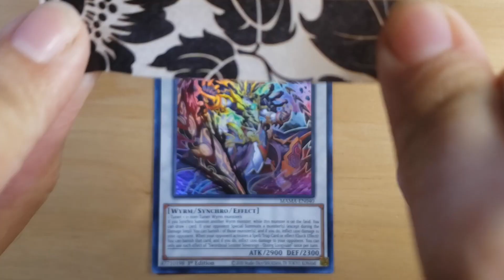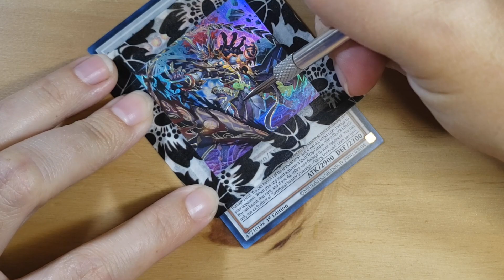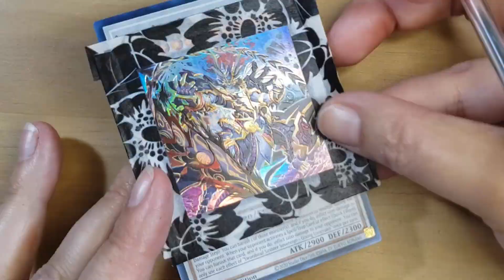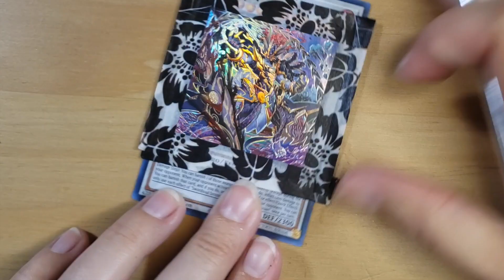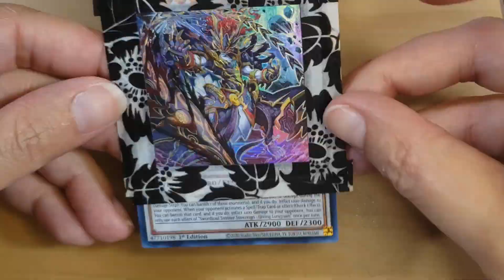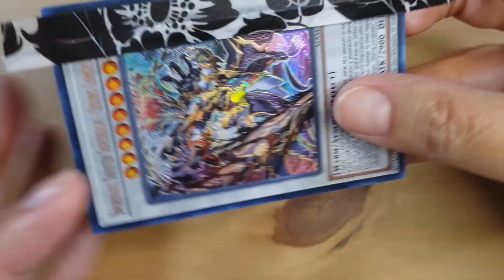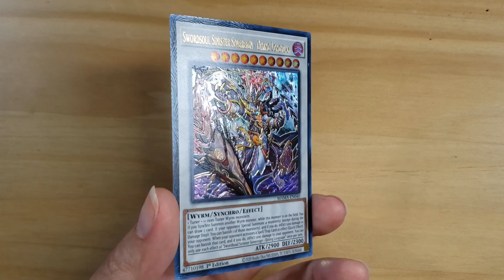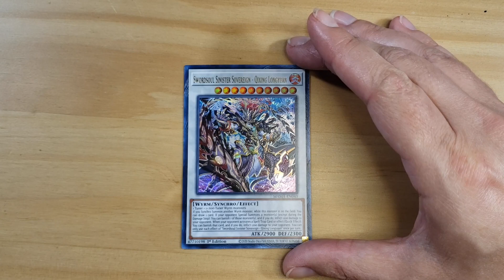I etched Swordsoul Sinister Sovereign - Qixing Longyuan (Time-lapse)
See my cards currently available for purchase, and commissions info, on my

~Steph, aotc